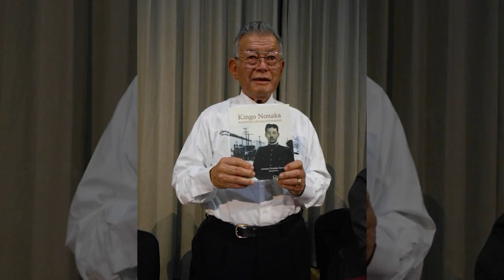Kingo Nonaka the Japanese who did great things for Tijuana and Mexico 🇲🇽🇯🇵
Kingo Nonaka was a Japanese immigrant who worked as a street sweeper, became a doctor and participated in the Mexican revolution, until he ended his days in Tijuana as a photographer.

In 1921 he moved to Baja California, where he opened a photography studio and joined the Tijuana police force. Three years later he became a naturalized Mexican citizen and began taking photographs of the city.